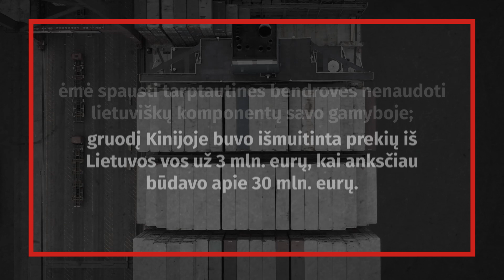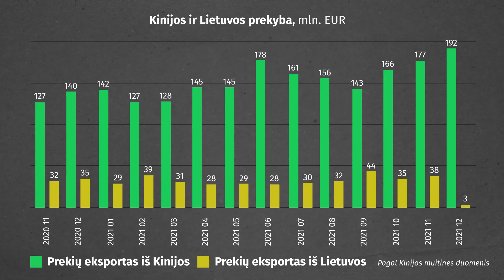Lietuvos-Kinijos konfliktas – finansiniai nuostoliai ir naujos galimybės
Lietuvos ir Kinijos santykiai pašlijo Lietuvai atidarius Taivaniečių vardo atstovybę. Kinijos teigimu, Lietuva pažeidė vienos Kinijos principą. Kokius finansinius nuostolius patirsime dėl šio konflikto?